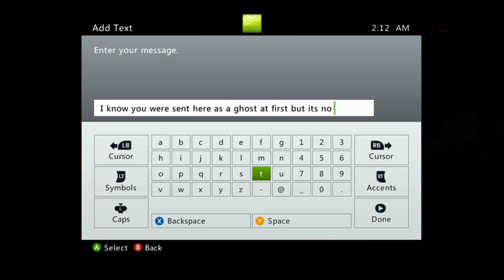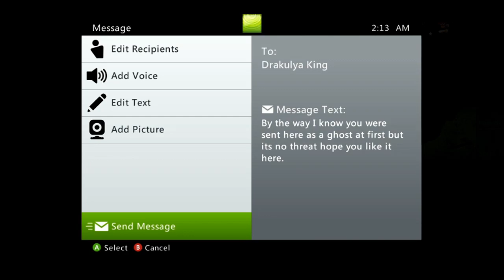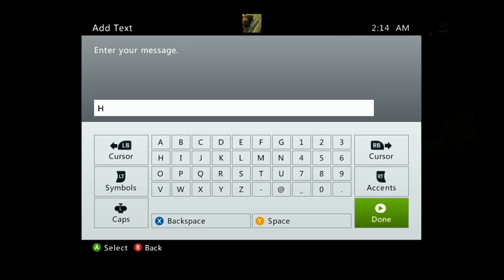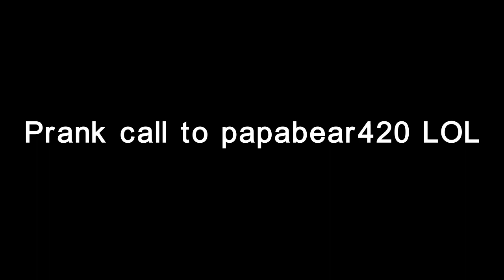EVERYONE MUST WATCH THIS AND THUMBS DOWN!!!